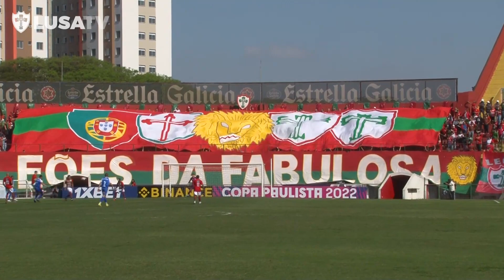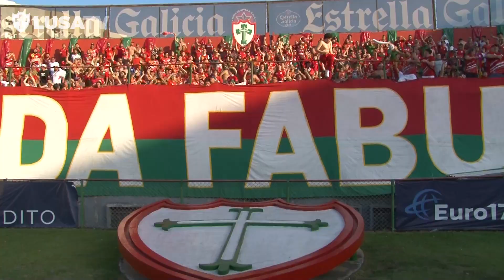CP | Bastidores do jogo PORTUGUESA 2 x 2 MARÍLIA - 24/09/2022 || LUSA TV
Bastidores do jogo PORTUGUESA 2 x 2 MARÍLIA.

Copa Paulista 2022 - Semi Finais - Jogo Ida
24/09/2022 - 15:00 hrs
Estádio do Canindé - São Paulo - SP